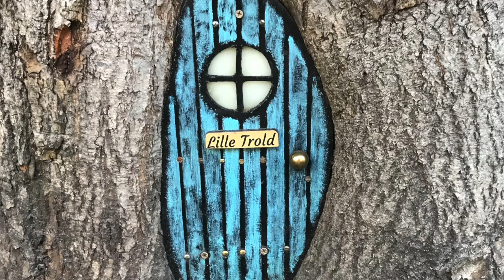Introducing the Dream Arc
Using a host of techniques that open up new circuits in our brain and body, the Dream Arc teaches us how to transfer information fluidly between the realms of sleeping and waking.

Through a series of transformative self-guided experiences based on animal symbolism, we learn how to root out hidden fears and unconscious blocks, so that the bright and powerful light of our True Nature can shine out clearly in our lives.

The result is an explosion of creative freedom and a new sense of living our life at a mythic level.